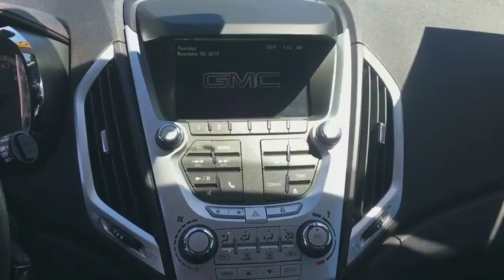2015 GMC Terrain Vero Beach, Fort Pierce, Port Saint Lucie, Stuart, Sebastian, FL 6043P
Summit White U 2015 GMC Terrain available in Vero Beach, Florida at Linus Automotive. Servicing the Fort Pierce, Port Saint Lucie, Stuart, Sebastian, FL area.

Linus Automotive
1401 8th Ave

CARFAX One-Owner. Clean CARFAX. GM CERTIFIED, Spotless Inside and Out, Like New Tires, Fully Serviced and Detailed, Bluetooth, Back Up Camera, Alloy Wheels, Bluetooth For Phone, Power driver seat. Certified. White 2015 GMC Terrain SLE-1 FWD 2.4L 4-Cylinder SIDI DOHC VVT 32/22 Highway/City MPGbrbrGMC Certified Pre-Owned Details:brbr  * Vehicle Historybr  * Transferable Warrantybr  * 172 Point Inspectionbr  * Limited Warranty: 12 Month/12,000 Mile (whichever comes first) from certified purchase datebr  * Roadside Assistancebr  * Warranty Deductible: $0br  * 24 months/24,000 miles (whichever comes first) CPO Scheduled Maintenance Plan and 3 days/150 miles (whichever comes first) Vehicle Exchange Programbr  * Powertrain Limited Warranty: 72 Month/100,000 Mile (whichever comes first) from original in-service datebrbrbrAwards:br  * 2015 IIHS Top Safety Pick   * 2015 KBB.com Brand Image AwardsbrbrLargest used car inventory from the Treasure coast to the Spacecoast.brbrOur friendly and professional staff is onsite to make your experience a great one. In addition to our top-notch new and used cars, trucks and SUVs, we have a full body shop, a state-of-the-art service department with refreshments, shuttle service and loaner cars available to our clients. If you're looking for a Greater Fort Pierce Buick, Cadillac, or GMC dealer, Linus Cadillac Buick GMC in Vero Beach is the only place to be. We are your premier Fort Pierce GMC and Buick dealer alternative in Vero Beach. Browse our website and realize the Linus difference today. Our inventory is second to none.